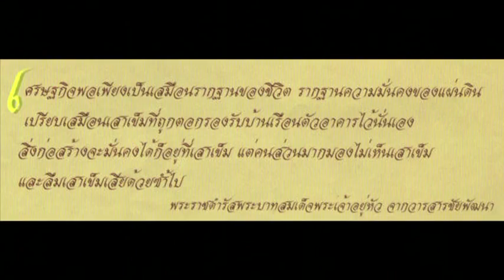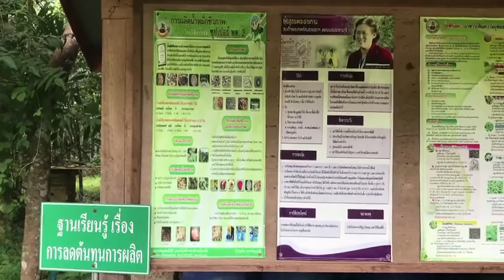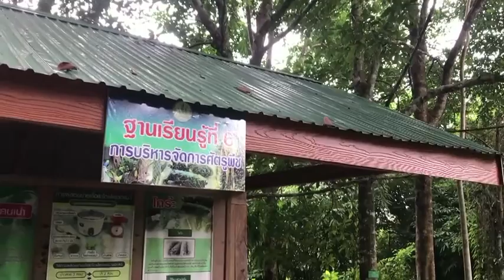บุคคลตัวอย่าง "นายสาและ หมาดปันจอร์"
การลงพื้นที่ศึกษา บุคคลตัวอย่าง ตามปรัชญาเศรษฐกิจพอเพียง นายสาและหมาดปันจอร์ เป็นส่วนหนึ่งของวิชา ศิลปะและทักษะการใช้ชีวิต สาขาการจัดการชั้นปีที่ 1 วิทยาลัยชุมชนสตูล